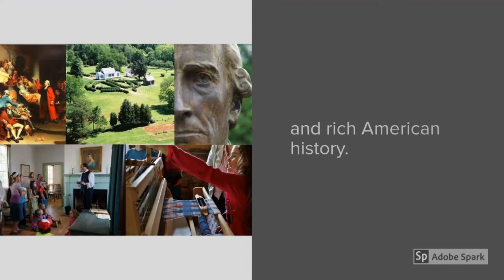Experience Brookneal, Virginia Campbell County's Cultural Sweet Spot